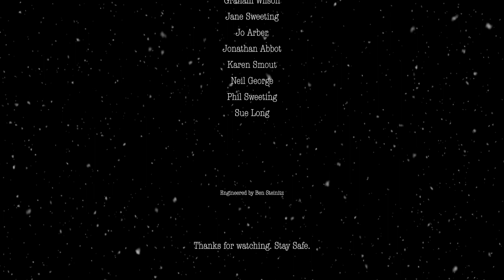Sweeting Swing Band - Virtually Busking in Lockdown 1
We'd like to wish you Merry Christmas, Everyone!

Please donate to a good cause once you've watched us by following the